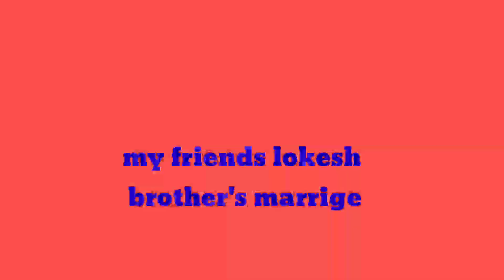An indian marriage in sawai madhopur,एक भारतीय शादी